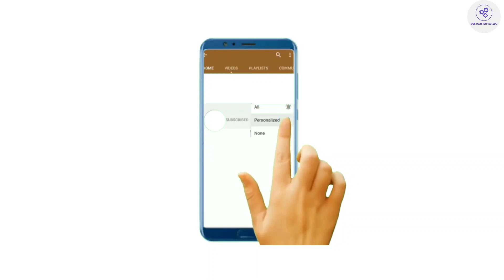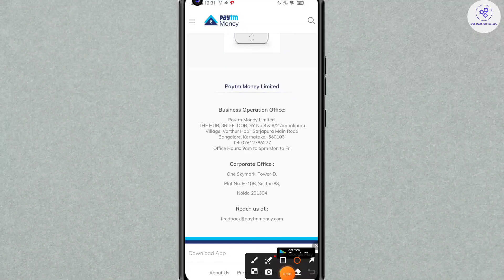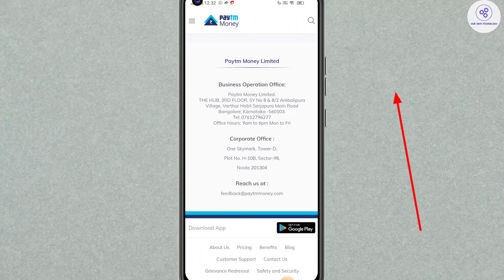Paytm Money Strock customer care number | Paytm Money customer care se kaise baat kare